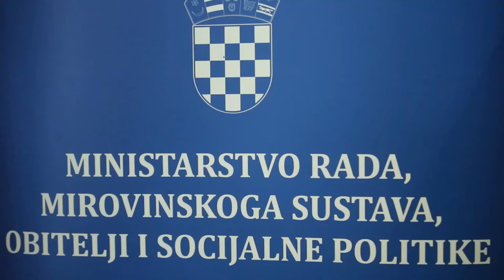Ministar Josip Aladrović uručio je 19 ugovora za ublažavanje siromaštva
U hotelu Sheraton ministar rada, mirovinskog sustava, obitelji i socijalne politike Josip Aladrović uručio je 19 ugovora za ublažavanje siromaštva, ukupno vrijednih više od 67 milijuna kuna.